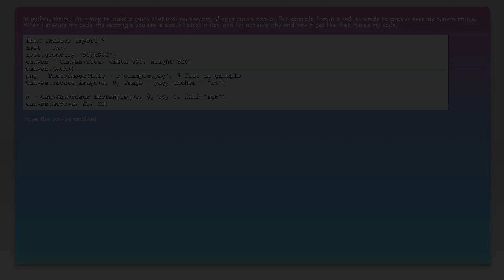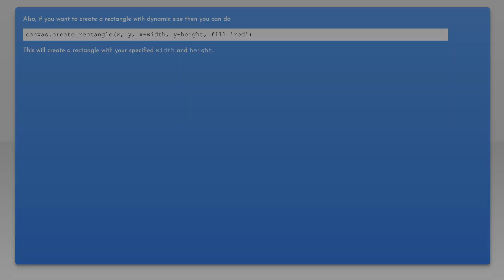Tkinter Canvas creating rectangle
python: Tkinter Canvas creating rectangle

Related to: python, canvas, tkinter